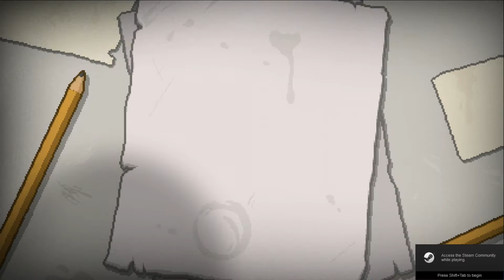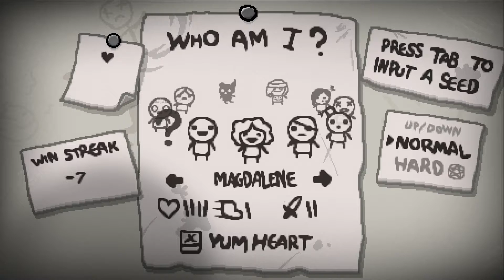The Binding of Isaac: Rebirth Lets Play #1 OMG POO! & WHAT ARE THOSE!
My first play through of The Binding of Isaac. This game is freaking crazy but I love it. So much to it I don't even know I mean weird religious themes, crazy deformed children EVEN POO. This game has it all and I might just upload more of it I hope you guys enjoy XD

Other YouTube- Youtube.com/vandelmedia